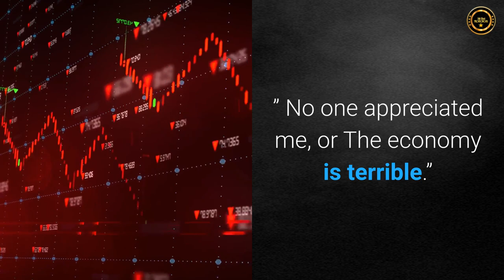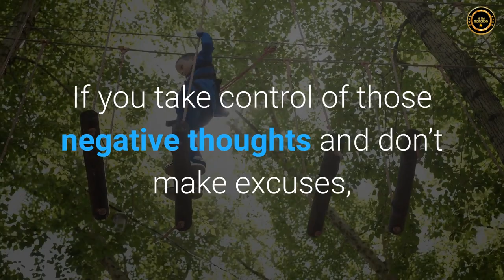NO EXCUSE!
PLEASE GET BACK TO THE PERSON WHO CONNECTED YOU HERE